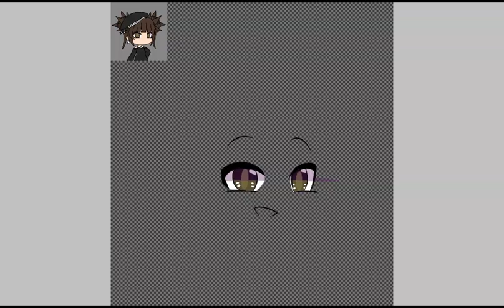Really lazy speed pain